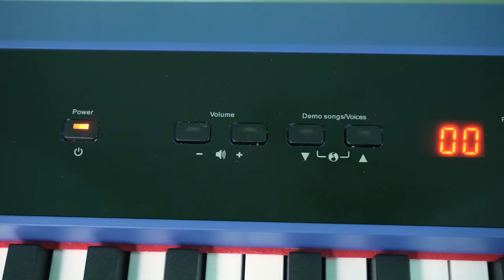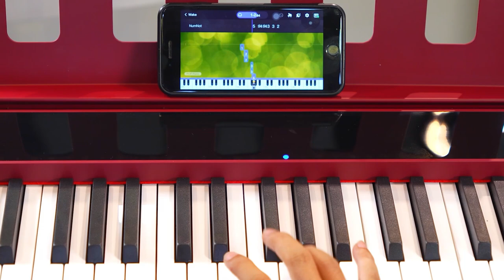CÙNG KURTZMAN P215 TÌM LẠI NIỀM VUI ÂM NHẠC CHO ANH KHÁCH Ở QUẬN 11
* 4 CẤP ĐỘ CẢM ỨNG LỰC
* 162 POLYPHONY
* 128 âm thanh chất lượng cao bao gồm âm thanh đại dương cầm acoustic đặc biệt và các âm sắc khác như Guitar, Harpsichord, Strings, Organ, Pad, v.v…

😍 Hệ thống cửa hàng:
Showroom 1 : 347 ĐIỆN BIÊN PHỦ, PHƯỜNG 4, QUẬN 3, TPHCM
Showroom 2 : 98 BÀNH VĂN TRÂN, PHƯỜNG 7, TÂN BÌNH, TPHCM
Showroom 3: 56/7 TÂN THỚI NHẤT 17 PHƯỜNG TÂN THỚI NHẤT QUẬN 12

🍿 Link Facebook :
Fanpage : minhphungmusic